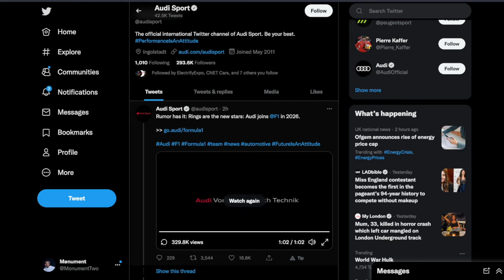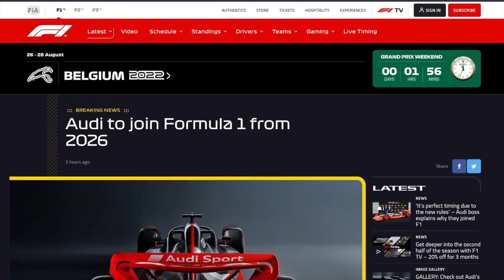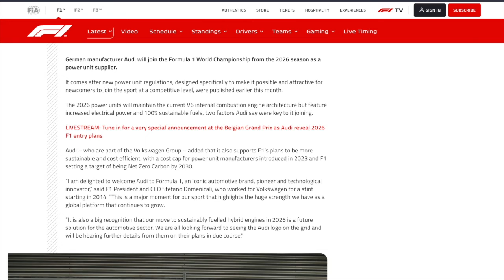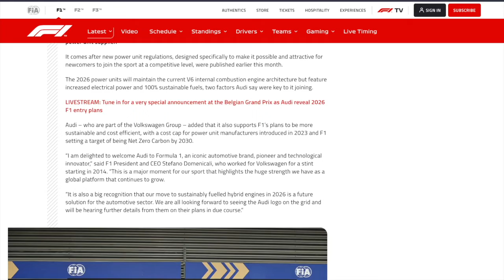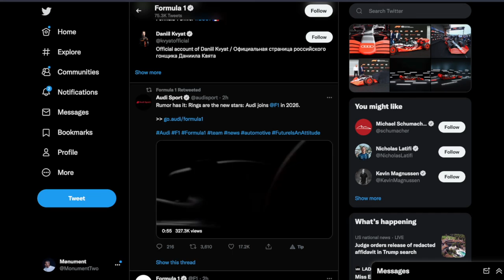Audi To Join Formula 1 From 2026!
1. Audi to join Formula 1 from 2026

LINKs -